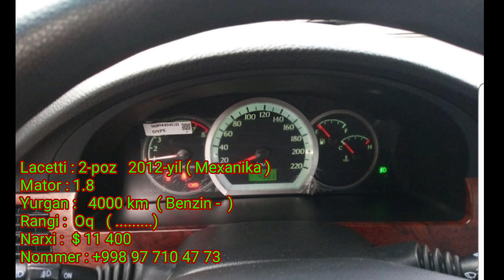Chevrolet Lacetti Narxlari 2020 Turbo 2.0 mator, tuning qilingan